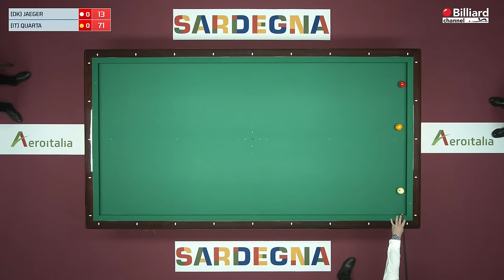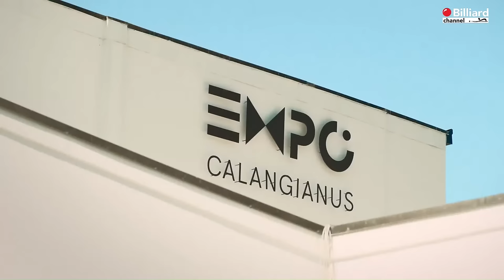Quarta Andrea VS Jaeger Thomas - 5-Pins Teams - European Championship 2024